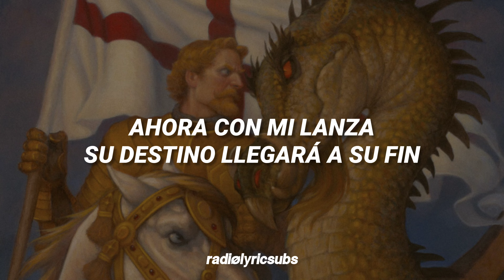St. George and The Dragon - TOTO | Subtitulada en Español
Canción: St. George and The Dragon
Artista: TOTO
Álbum: Hydra (1979)

"St. George and The Dragon" es una canción escrita por David Paich e interpretada por la mítica banda de Pop Rock, AOR, Yacht Rock y Soft Rock: TOTO.

Es la secuela de la canción Hydra (del mismo álbum), pues cuenta la historia del mismo caballero. Tras ser derrotado en la guarida del dragón, regresa implacable en su misión de rescatar a la princesa de la temible hidra, esta vez oculta en las calles de Nueva York.

Fue el segundo sencillo promocional del segundo álbum de estudio de la banda, no logró entrar ni en el Billboard Hot 100 ni en las listas de Reino Unido, pese a contar con un video musical.

Sigue la playlist del canal en Spotify, con casi todas las canciones subtituladas en radiolyrics

radiølyrics
radiolyricsubs
radiølyricsubs
st george and the dragon toto
hydra toto subtitulada en español
mushanga toto subtitulada español
waiting for your love toto sub español
st george and the dragon sub español
i will remember toto subtitulada en español
st george and the dragon subtitulada español
waiting for your love toto subtitulada en español